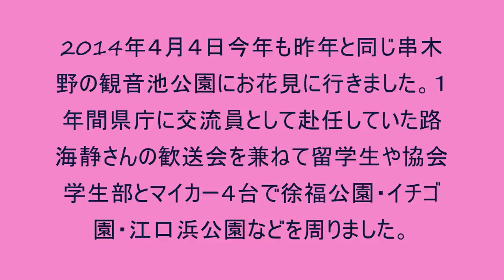2014串木野観音池公園の花見旅行（鹿児島市日中友好協会）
満開を４日ほど遅れ７分程残った桜でした。木によってはほとんど葉桜もありあました。ポカポカ陽気で風は強かったので桜が舞ってこれも情緒のあるものでした。
中国江蘇省から１年間鹿児島県庁に交流員で派遣されもうすぐ帰国する路海静さんの歓送会も兼ねて車４台で出かけました。徐福像や江口浜、いちご狩りなど想いで作りに協力したたのしい１日でした。